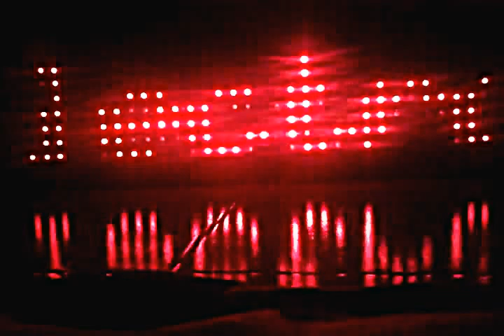আমাদের ইলেকট্রনিক্স - ফ্যান ওয়ার্ক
সবার মাঝে ছড়িয়ে যাবার শপথ নিয়ে, সবাইকে আপন করে নেবার নিরন্তর প্রয়াসের ছোট এক নমুনা এই ভিডিও।
আমাদের এক ভাই, ফ্যান, একই পথের পথিক "নিউটন" ভাই এর বানানো "আমাদের ইলেকট্রনিক্স" এর মুভিং ম্যাসেজ ডিসপ্লে।

যদি আপনার এমন কোনো ক্রিয়েটিভ আইডিয়া থাকে, হোক তা খুবি ক্ষুদ্র-সামান্য তা আমাদের কে ইনবক্সে জানাতে ভুলবেন না।

তা হতে পারে কোনো ভিডিও, ব্যানার ডিজাইন, লোগো কিংবা সাইট সংশ্লিষ্ট ছবি, ইত্যাদি...।
আমরা সব সময়ই আপনার সাথেই আছি উন্মুক্ত জ্ঞানের অফুরান ভান্ডারে আপনি সবান্ধব আমন্ত্রিত

পিসিবি তৈরী করবার ৫০টি টিপস এন্ড ট্রিকস - ৫০ টি অসাধারণ পিসিবি টিপস এন্ড ট্রিকস জেনে নিন এখনি
সোল্ডারিং আয়রন এর টিপ বা বিট কেন কালো হয় আর তা কিভাবে ঠিক করা যায় তাই নিয়ে আমাদের নিচের দুটি ভিডিও দেখুন এখনিঃ